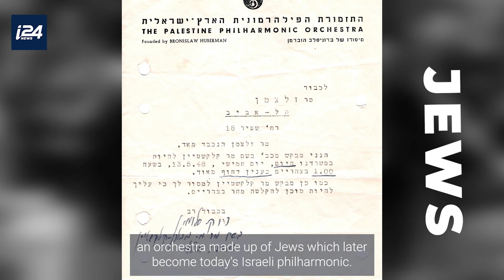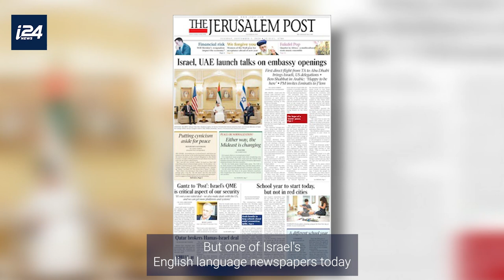There is a Palestinian history and it's time to learn about it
By: @-yosephhaddad9088